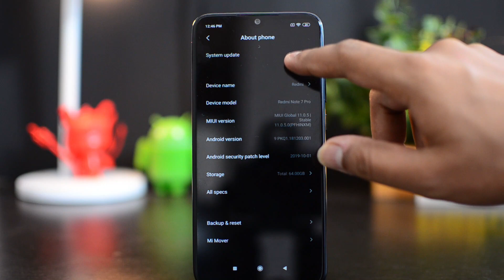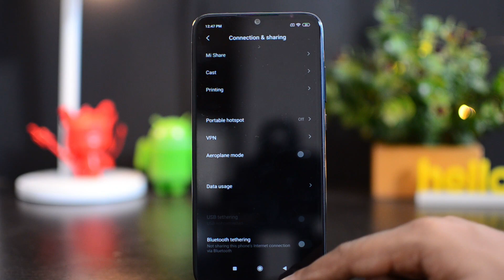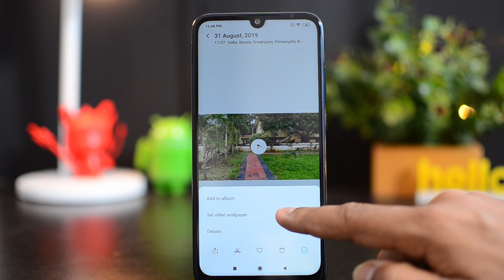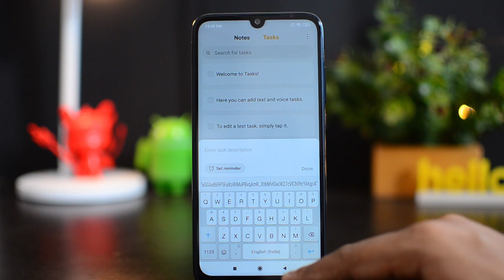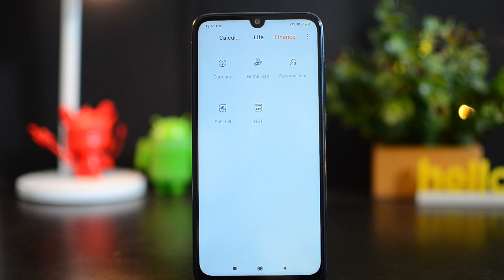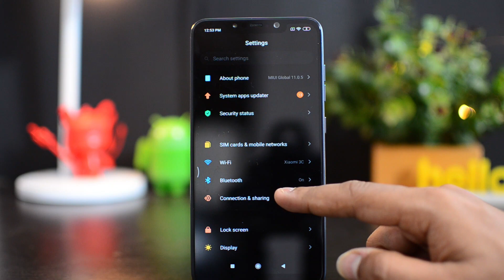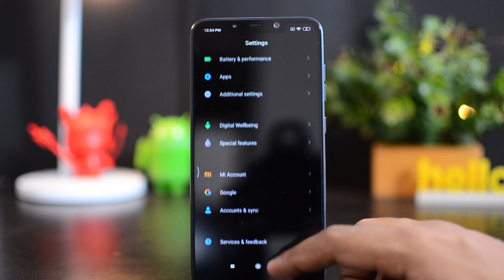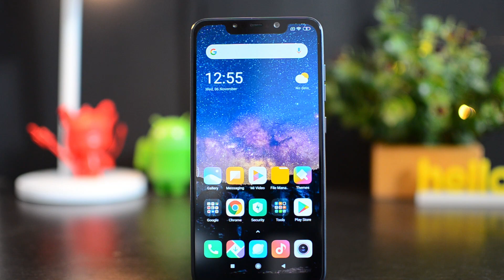MIUI 11 for Redmi Note 7 Pro and Poco F1- Features in Malayalam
MIUI 11 update is now available for Poco F1 and Redmi Note 7 Pro along with K20 Pro. Here are the features of MIUI 11 in Malayalam.